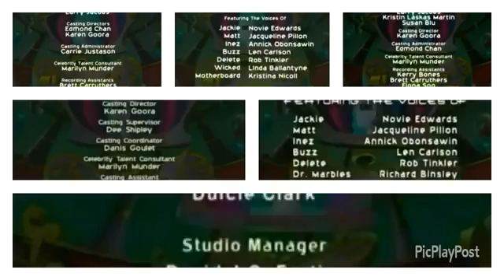December 15, 2018(2)